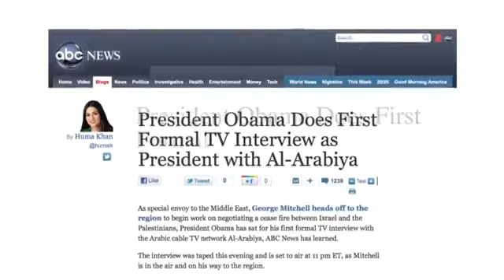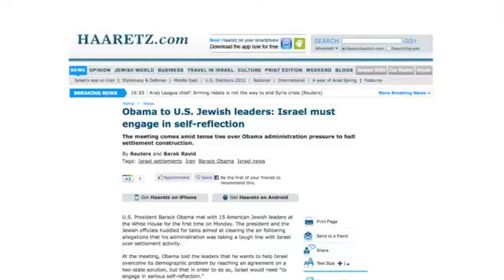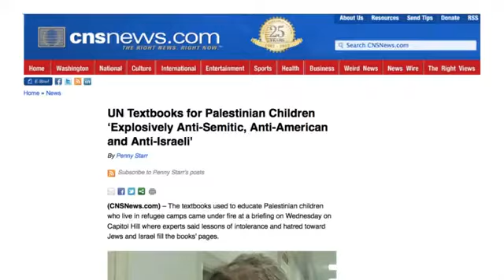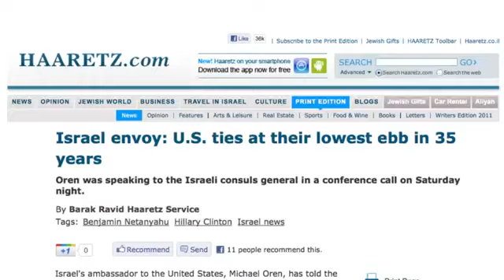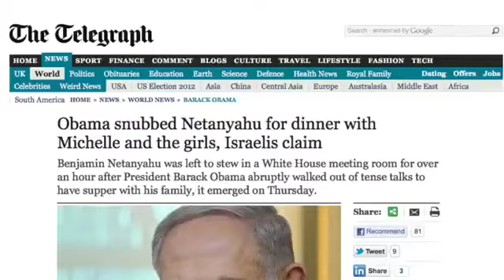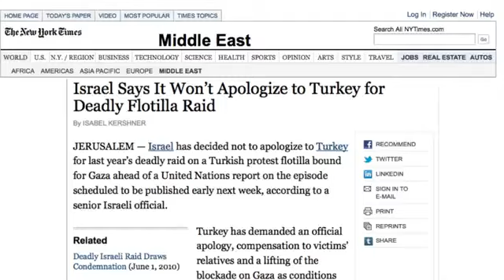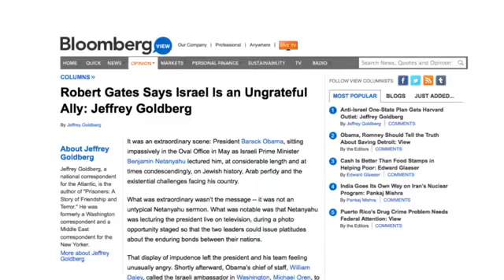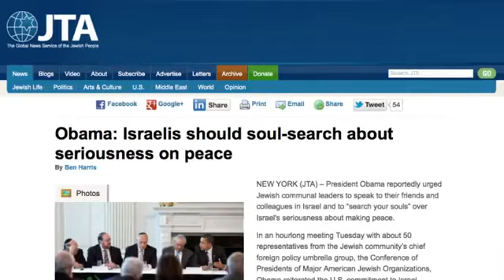Werkelijke relatie tussen Obama en Israel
Daylight_ The Story of Obama and Israel.